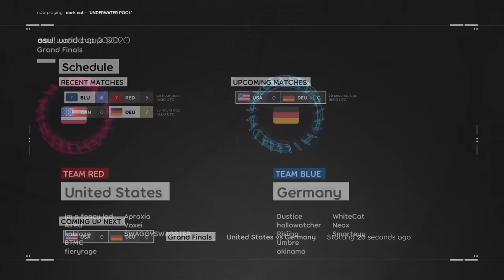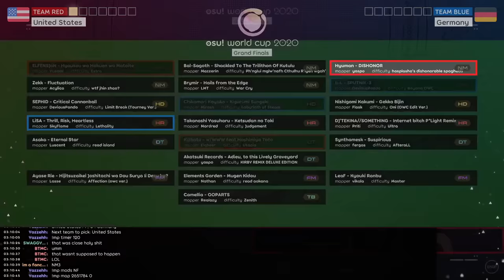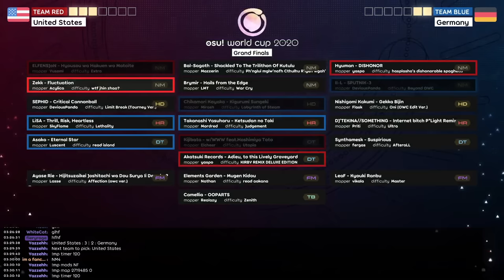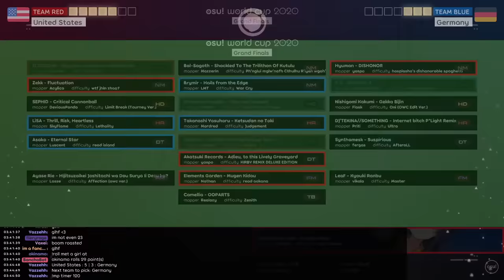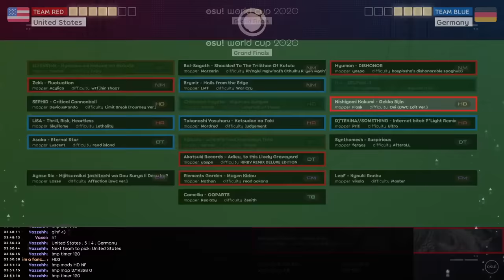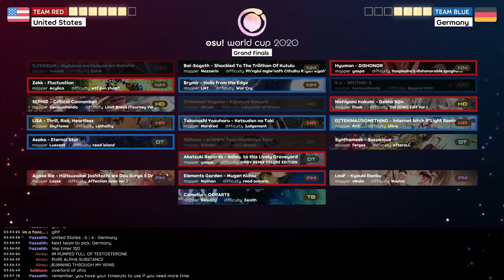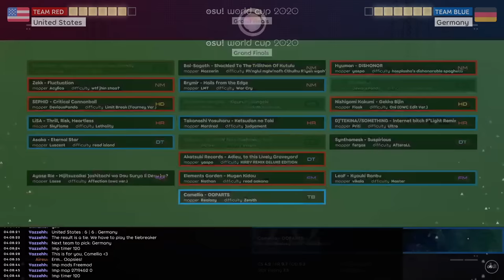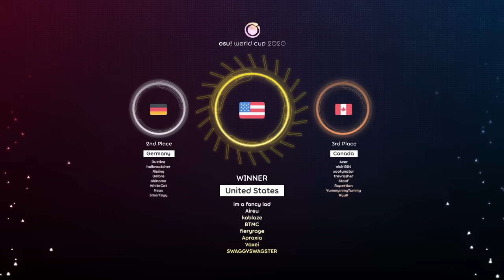osu! World Cup 2020 Grand Final: United States vs Germany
0:00 Greetings
1:37 pick/bans
5:27 Map 1
12:04 Map 2
17:30 Map 3
22:15  map 4
26:20 map 5
31:05 map 6
35:35 map 7
41:40 Map 8
48:05 Map 9
53:20  map 10
1:00:10 map 11
1:04:55 map 12
1:11:20 tie-breaker
1:18:58 winner
1:20:30 the final three winners

✔️Team roster United States: im a fancy lad, Aireu, kablaze, BTMC, fieryrage, Apraxia, Vaxei, SWAGGYSWAGSTER
✔️Team roster Germany: Dustice, hallowatcher, Risiing, Umbre, okinamo, WhiteCat, Neox, Smarteyy
The osu! World Cup 2020 (OWC 2020) is a country-based osu! tournament hosted by the osu!team. It is the 11th installment of the osu! World Cup.
✔️Tournament schedule
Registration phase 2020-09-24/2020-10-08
Qualifier showcase 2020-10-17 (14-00 UTC+0)
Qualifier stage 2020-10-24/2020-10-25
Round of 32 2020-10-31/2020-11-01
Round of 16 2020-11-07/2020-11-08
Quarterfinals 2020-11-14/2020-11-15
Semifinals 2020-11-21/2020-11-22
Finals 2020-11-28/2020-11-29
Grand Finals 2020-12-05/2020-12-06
✔️Prizes
The osu! World Cup 2020 offers a $5,000 cash prize pool up for grabs and limited edition merch!
Gold crown 50% of the prize pool, exclusive single-run merch, profile badge, "osu! Champion" user title for one year
Silver crown 36% of the prize pool, exclusive single-run merch, profile badge
Bronze crown 14% of the prize pool, exclusive single-run merch, profile badge
✔️Organisation
The osu! World Cup 2020 is run by the osu!team and various community members.
Manager: juankristal, WalterToro
Mappool selector: idke, Kano, Omgforz
Commentator: Azer, BTMC, Bubbleman, ChillierPear, Dohland, Doomsday,  Halfslashed, Kano, Monko2k, Omgforz, this1neguy, ToGlette, Will Stetson
Referee Deif, ill onion, LeoFLT, nik, p3n, tigereyes144, WalterToro, Yazzehh
Statistician LeoFLT, Nwolf
Pick'ems page hosted by  hallowatcher
✔️Mappoll:

Bal-Sagoth - Shackled To The Trilithon Of Kutulu (Mazzerin) [Ph'nglui mglw'nafh Cthulhu R'lyeh wgah'nagl fhtagn - OWC]

Akatsuki Records - Adieu, to this Lively Graveyard (yaspo) [KIRBY REMIX DELUXE EDITION]

[FreeMod]
Ayase Rie - Hijitsuzaikei Joshitachi wa Dou Surya Ii Desu ka? (Lasse) [Affection (owc ver.)]